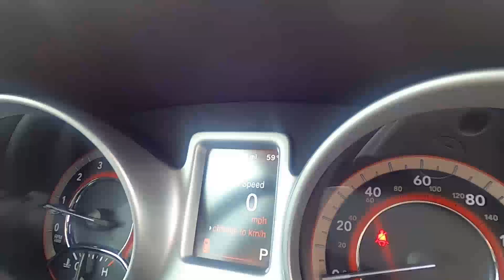2019 Dodge Journey SE Sport Utility - New SUV For Sale - Hudson, WI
to view this New Vice White 2019 Dodge Journey SE Sport Utility for sale in Hudson, WI.

Stock# 14671

Description:
2019 Dodge Journey SE Sport Utility
Please call our sales department directly at . BACK UP CAMERA, TOUCH SCREEN, 1-Year SiriusXM Radio Service, 4.3" Touch Screen Display, 4-Wheel Disc Brakes, 6 Speakers, ABS brakes, Air Conditioning, AM/FM radio, Audio Jack Input for Mobile Devices, AutoStick Automatic Transmission, Brake assist, Bumpers: body-color, Electronic Stability Control, Front dual zone A/C, Interior Observation Mirror, Leather Wrapped Shift Knob, Leather Wrapped Steering Wheel, ParkView Rear Back-Up Camera, Power 4-Way Driver Lumber Adjust, Power 6-Way Driver Seat, Power windows, Premium Cloth Low-Back Bucket Seats (E7), Premium Group, Quick Order Package 22A, Radio: 4.3S, Rear air conditioning, Remote keyless entry, Remote USB Port, Security Alarm, Sirius Satellite Radio, Speed control, Steering wheel mounted audio controls. Recent Arrival! New Price! 2019 Dodge Journey SE White Price includes the following incentives, some customers may qualify for additional incentives. See dealer for details.: $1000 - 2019 Retail Bonus Cash DECKA1. Exp. 06/30/2020 $1000 - Chrysler Capital 2019 Bonus Cash 44CKB3. Exp. 06/30/2020 $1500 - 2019 Retail Consumer Cash **CK1 (CA-DE-MW). Exp. 06/30/2020

Lakeland, MN
Bayport, MN
Woodbury, MN
Cottage Grove, MN
Afton, MN
Oakdale, MN
Roberts, WI
Hammond, WI
Somerset, WI
New Richmond, WI